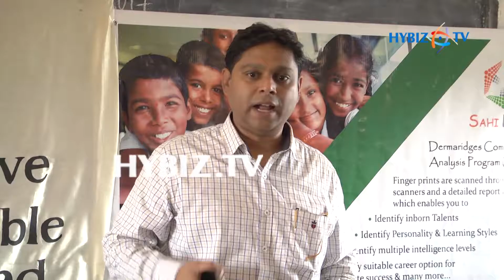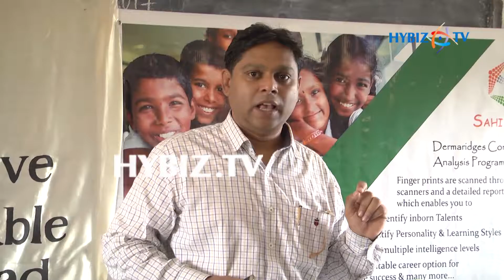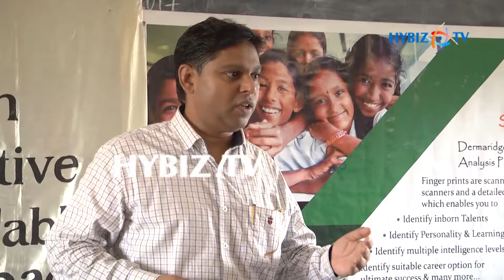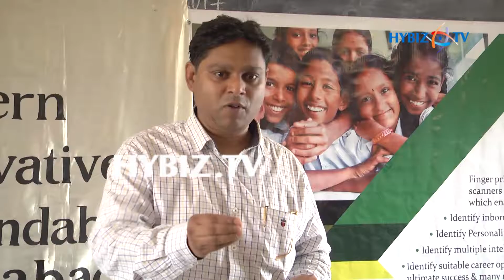Rama Krishna | SAHI DISHA Programme at ZPH School Mallapur | hybiz